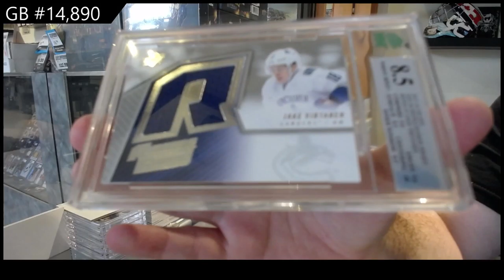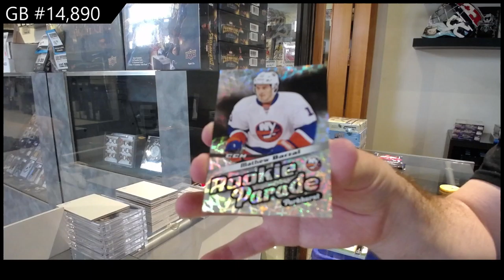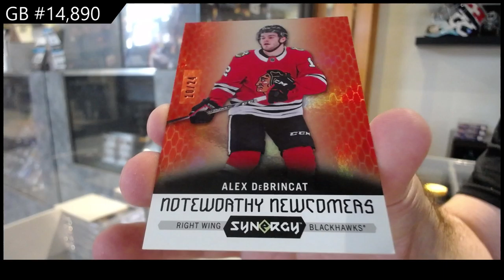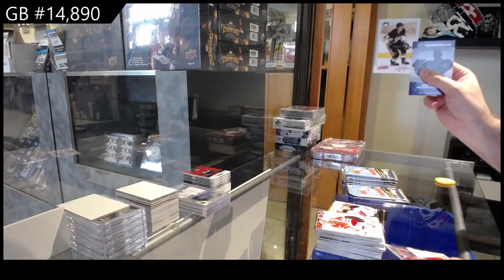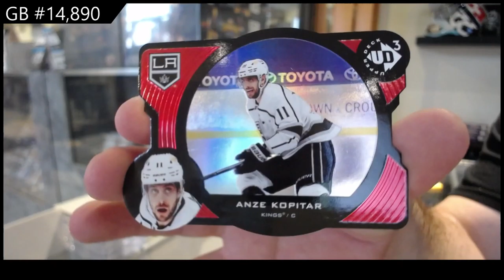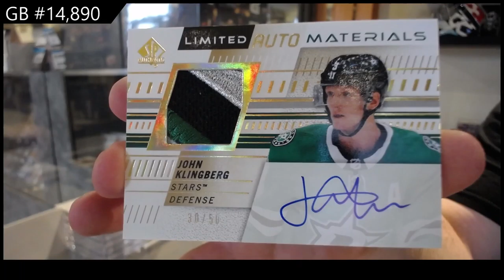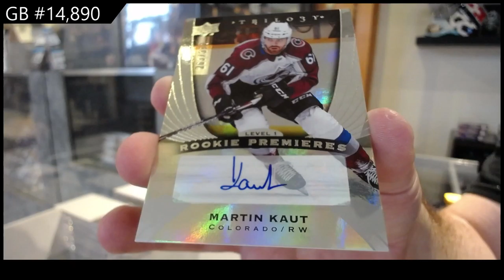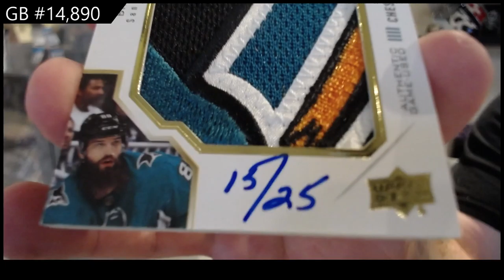11 Box Mega Mix Hockey Break - C&C GB #14,890